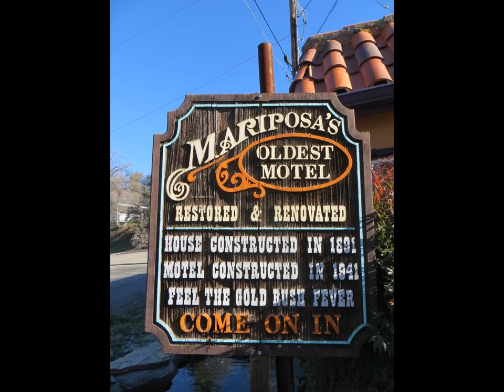River Rock Inn - Hotel in Mariposa (California), United States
FR: Situé à 40 minutes de route du parc national de Yosemite, le River Rock Inn bénéficie d'une spacieuse terrasse bien exposée. La connexion Wi-Fi et le stationnement sont gratuits et un petit-déjeuner continental est inclus dans toutes les chambres.

ES: El River Rock Mariposa Inn está a 40 minutos en coche del parque nacional Yosemite y dispone de solárium amplio. Todas las habitaciones incluyen WiFi, desayuno continental y aparcamiento gratuitos.

DE: Nur 40 Fahrminuten vom Yosemite National Park entfernt erwartet Sie das River Rock Mariposa Inn mit einer großen Sonnenterrasse. Alle Zimmer bieten kostenfreies WLAN, kostenlose Parkplätze und kostenfreies, kontinentales Frühstück.

NL: Het River Rock Mariposa Inn beschikt over een ruim zonneterras en ligt op 40 minuten rijden van nationaal park Yosemite. Alle kamers zijn inclusief gratis WiFi, gratis parkeergelegenheid en een gratis continentaal ontbijt.

IT: Situato a 40 minuti di auto dal Yosemite National Park, il River Rock Mariposa Inn offre una spaziosa terrazza solarium e camere con parcheggio, colazione continentale e connessione WiFi inclusi nella tariffa.

PT: Localizado a 40 minutos de carro do Parque Nacional de Yosemite, o River Rock Mariposa Inn oferece um espaçoso terraço para banhos de sol. Todos os quartos incluem gratuitamente acesso Wi-Fi, estacionamento e um pequeno-almoço continental.

JA: ヨミテ国立公園から車で40分に位置するRiver Rock Mariposa Innは、大型サンテラス、無料Wi-Fi、無料駐車場を提供しています。客室料金に無料のコンチネンタルブレックファーストが含まれています。  Mariposa River Rock Innの客室には、小さなシーティングエリア、ケーブルテレビ、iPodドッキングステーション、無料バスアメニティ、専用バスルームが備わり、専用パティオまたは一部仕切られたお部屋が2室あります。 ...

ZH: River Rock Mariposa Inn宾馆距离优山美地国家公园（Yosemite Nationa Park）有40分钟车程，设有一个宽敞的阳光露台。所有客房均提供免费WiFi、免费停车位和免费欧陆式早餐。  客房设有一个休息区、一台有线电视、一个iPod基座和一间带免费洗浴用品的连接浴室。Mariposa River Rock Inn宾馆提供一座私人庭院或2间部分分离的客房。  宾馆提供私人入住和退房服务，设有餐厅和酒吧。  River Rock Inn宾馆距离巴斯湖（Bass...

PL: Obiekt River Rock Mariposa Inn usytuowany jest 40 minut jazdy od Parku Narodowego Yosemite i oferuje duży taras słoneczny. Cena zakwaterowania obejmuje śniadanie kontynentalne oraz korzystanie z WiFi i parkingu.

RU: Мини-гостиница River Rock с просторной террасой для загара расположена в 40 минутах езды от национального парка Йосемити. К услугам гостей бесплатный Wi-Fi и бесплатная парковка. В стоимость всех номеров входит бесплатный континентальный завтрак.

SV: River Rock Mariposa Inn ligger 40 minuters bilresa från Yosemite National Park och har en stor solterrass. Gratis WiFi, kostnadsfri parkering och gratis kontinental frukost ingår i alla rum.

AR: يقع نزل River Rock الواقع في Mariposa على بعد 40 دقيقة بالسيارة من منتزه Yosemite الوطني ويتميز بتراس واسع للتشمس. تتوفر خدمة الواي فاي المجانية ومواقف سيارات مجانية ووجبة إفطار كونتيننتال مجانية في جميع الغرف.